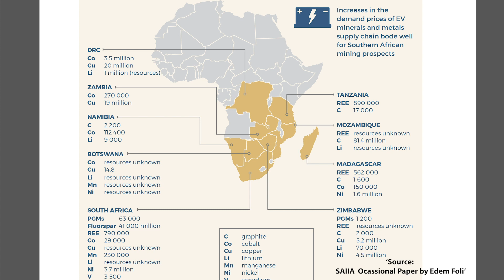Are African Countries Going To Miss Out Again?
Are African Countries Going To Miss Out Again? African Countries are blessed with lots and lots of minerals and other resources but tend to miss out on capitalizing on all this potential. not much beneficiation and value addition happens in most as most countries export their resources in their raw or primary form missing out on significant revenues and opportunities for industrialization.

The electric vehicle revolution offers an opportunity for African nations to leapfrog in the electric vehicle battery Gigafactory Age.